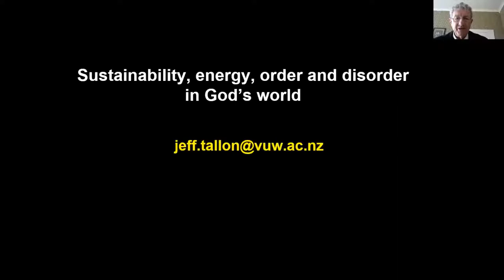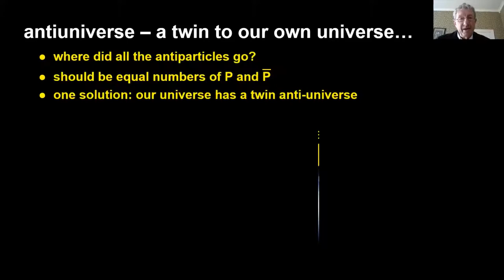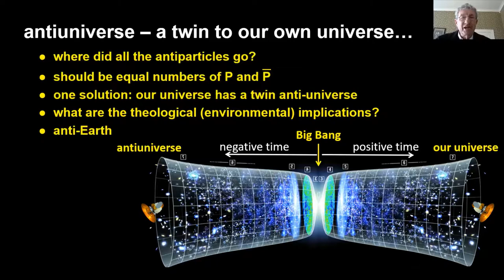Jeff Tallon COSAC 2020 Trailer